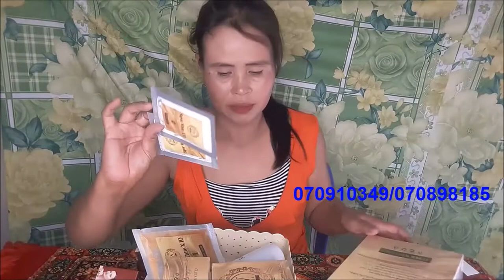nak lok lay saat nas 2020